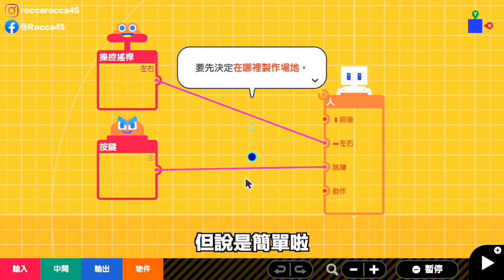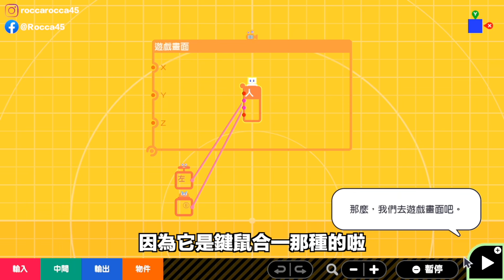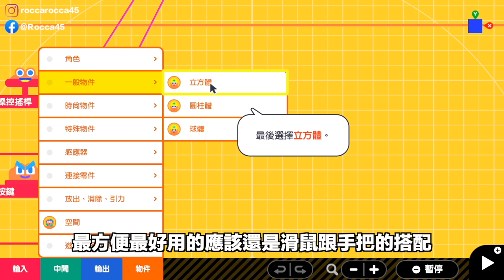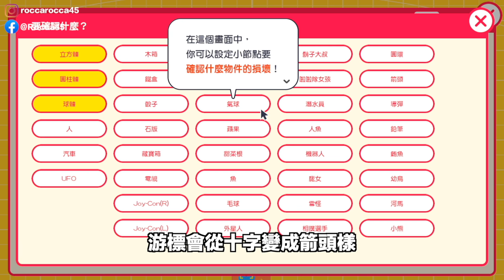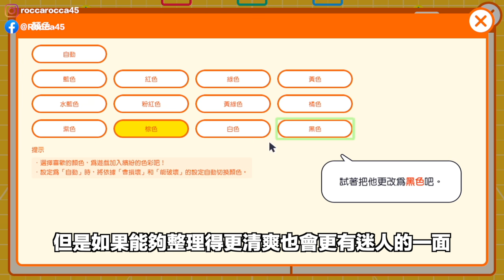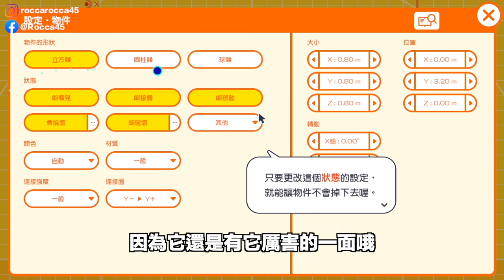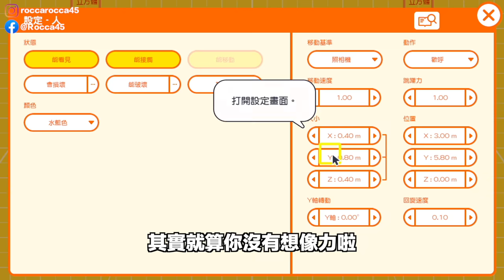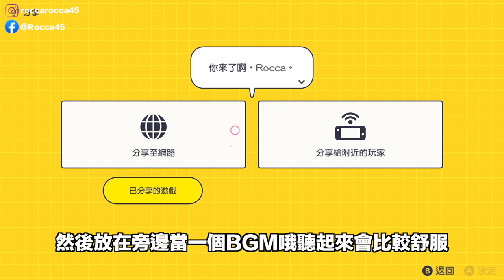【Switch遊戲】附帶導航！一做就上手 第一次的遊戲程式設計 Nintendo Switch遊戲開箱系列#330〈羅卡Rocca〉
我記得大概在國中的階段吧，遊戲程式設計師一直是我的夢想，當時在電腦遊戲雜誌中看到徵求這種職業的時候，都覺得是很帥很酷很厲害又很夢幻的一個職業，但隨著時間的流逝，長大後倒是也沒有成為這樣子的從業人員。反倒是莫名奇妙的從這次的任天堂遊戲(!?)中，可以完成這個夢想啊！！

本次抽獎活動內容如下:
活動時間: 自即日起至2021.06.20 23:00止。
活動贈品:
附帶導航！一做就上手 第一次的遊戲程式設計全新遊戲片x1。
參加辦法:
1.訂閱「羅卡Rocca」YT頻道，並且開啟小鈴噹！
2.於YT影片下方留言，包含「我要參加抽獎」字串，並且寫下想製作的遊戲類型(舉例也可)。
3.公開分享FB的此則影片貼文。
完成上述參加條件，即可參加抽獎，抽獎時間將會在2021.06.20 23:00後，直接抽出公佈，敬請各位期待！
中獎人需提供收件人資料，以利獎品寄出使用！另外，中獎人不需額外任何費用喔！
(註: 羅卡Rocca頻道保留對此活動內容變更之權力)

✔上一部影片 3歲小孩的選擇？從8款中選5款最愛的Switch遊戲！沒想到動森.

✔攝影工具:
SONY ZV-1
Rode VideoMic
Rode VideoMicro